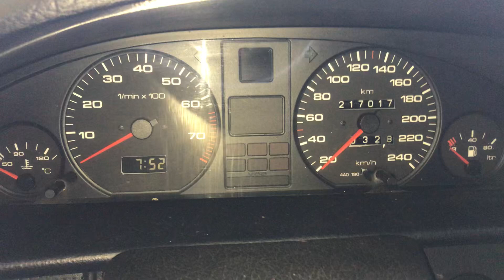Т6086 ДВС (Двигатель) Audi 100 C4 2.0i AAD